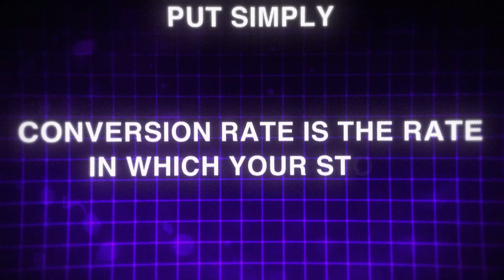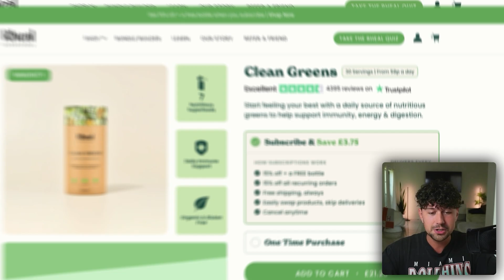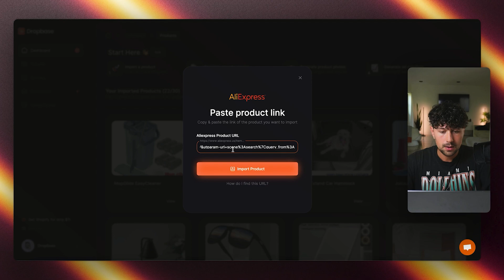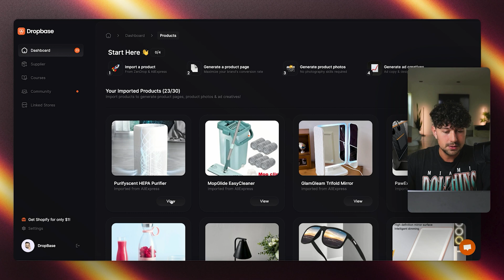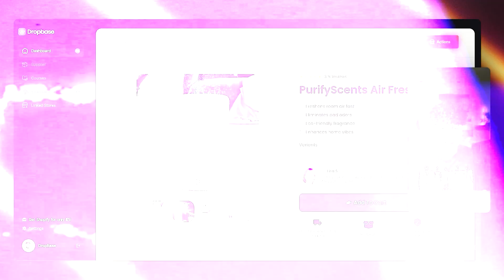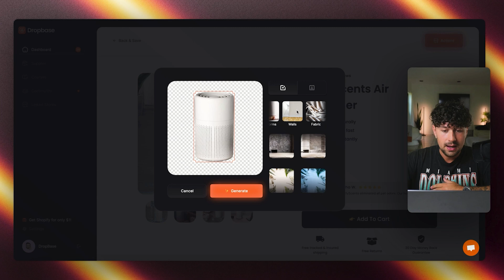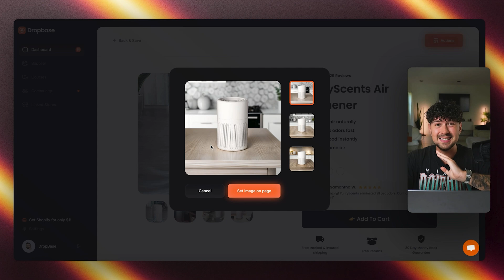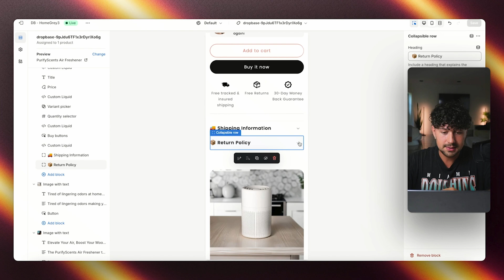How I Make Perfect One Product Shopify Stores With AI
In this video I built a winning custom shopify dropshipping store  in 2024 loaded with winning products in less than 10 minutes using AI.

💰 The BEST BEGINNER Business Model For 2024:

 • The Best Business Model To Start As A...

Chapters:
0:00 - Intro
0:47 - Why is conversion rate important?
2:08 - Conversion rate live example
2:53 - Dropbase.ai
3:33 - Creating a product page with DropBase.ai
5:45 - Using AI to generate Product Photos
9:07 - Importing the final product page to Shopify
9:23 - Viewing the final page on mobile

✅: Checkout My Instagram @Jacck